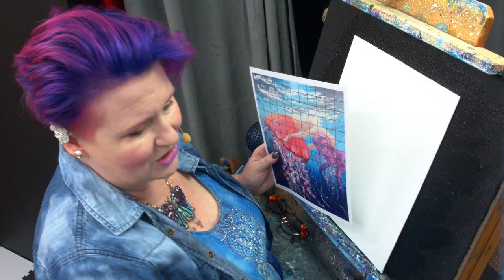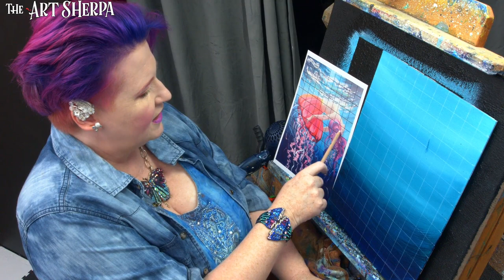BAQ Elfish acrylic painting tutorial for step by step part 1 | TheArtSherpa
The Elfish jellyfish mermaid Acrylic painting technique by The Big Art Quest Fairytale is BACK!! This is Underpainting , Grid and loosely blocking in.

Below are a list of Recommended materials.
***Yellow Ocher:PY 43 OR Yellow Oxide PY 42 same thing kinda
***Burnt Sienna: PBr 7
***Cadmium Yellow Medium : PY 35
***Cadmium Red medium : PR 108
***Cadmium Red Light: PR 108
***Phthalo Green Blue shade : PG 7
***Phthalo Blue Green shade :PB 15:3 for Pro and PB15 for student
***Dioxazine Purple: PV 23
***Quinacridone Magenta: PR 122
***Titanium white: PW 6
***Mars black: PBk 11
***Zinc White?: PW 4
**Alizarin Crimson:PR122 / PR206 / PG7

11x14 surface for Acrylic Paint
bundled Q-tips in bunches of 3-4 and 5
Round Art Sherpa #4 brush

New Wave Paper peel Paint Pallet
Art storage I LOVE
Art bin

MY EASEL
Best European Easel *OS3
Jack Richeson La Vara Easel, Table Top
Books :
Painting in Acrylics: The Indispensable Guide